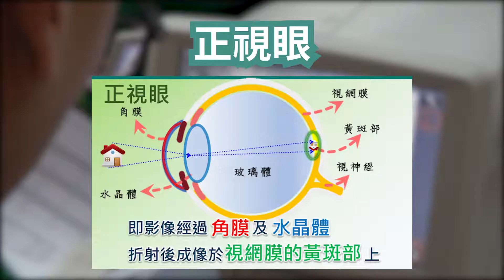偏鄉視篩義診什麼？搞笑解說版 新竹尖石秀巒村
小編希望能用不同的製輯方式，觸動更多不同領域的民眾，
讓防盲救盲議題被受重視，更希望大家為偏鄉弱勢盡一份心力

【臺灣防盲基金會(TPB)宗旨：】
 🎯本會以避免可預防的眼疾，捍衛看得見的權利為宗旨。

【臺灣防盲基金會(TPB)簡介：】
🎯預防與救治眼疾是我們不變的使命
🎯在偏鄉，民眾難以走出來就醫，我們帶著醫師走進偏鄉
🎯在都會，台灣近視流行率全球第一，我們推動護眼衛教
🎯在國際，開發中國家缺乏設備及觀念，我們培力當地居民防盲護眼意識。

【臺灣防盲基金會(TPB)】
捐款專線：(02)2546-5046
No.74
（原始標題：20191123新竹尖石秀巒村義診影片(谷阿莫版)）